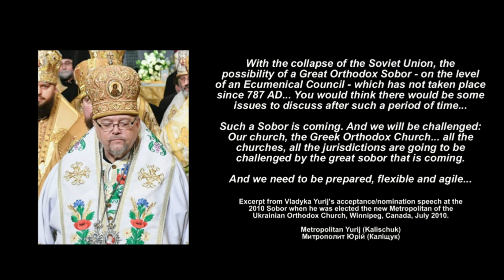A Great Orthodox Sobor is coming, Metropolitan Yurij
Excerpt from Vladyka Yurij's acceptance/nomination speech at the 2010 Sobor when he was elected the new Metropolitan of the Ukrainian Orthodox Church, Winnipeg, Canada, July 2010.

"With the collapse of the Soviet Union, the possibility of a Great Orthodox Sobor - on the level of an Ecumenical Council - which has not taken place since 787 AD... You would think there would be some issues to discuss after such a period of time... Such a Sobor is coming. And we will be challenged: Our church, the Greek Orthodox Church... all the churches, all the jurisdictions are going to be challenged by the great sobor that is coming.
And we need to be prepared, flexible and agile."

Metropolitan Yurij (Kalischuk)
Митрополит Юрій (Каліщук)